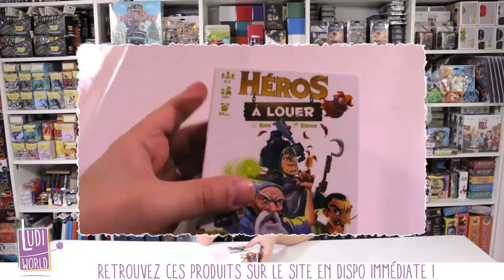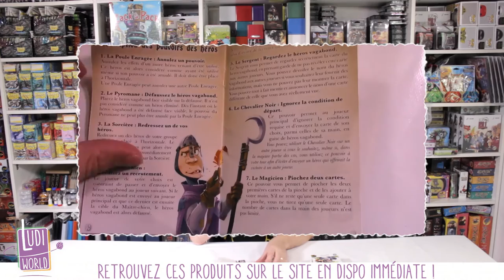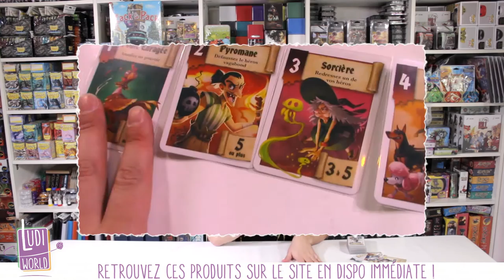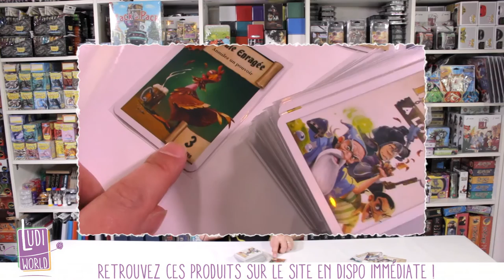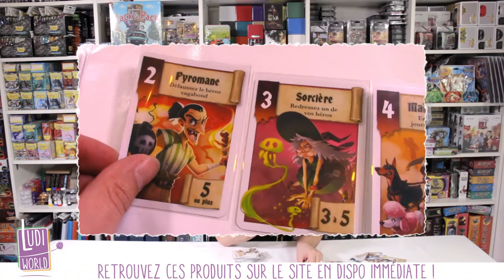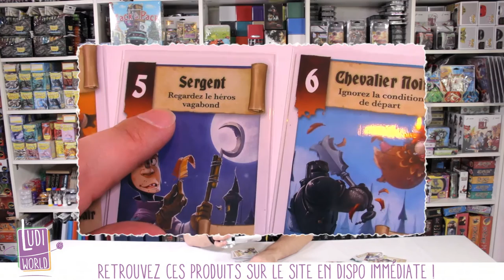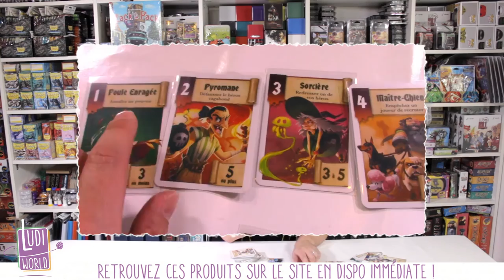[Présentation] Héros à Louer - Iello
Au menu de cette vidéo :
Une présentation du Jeu Héros à Louer de chez Iello.

à Bientôt !
- Ludovic -